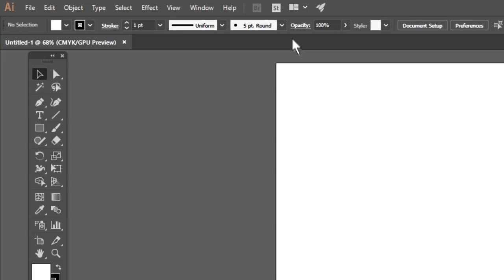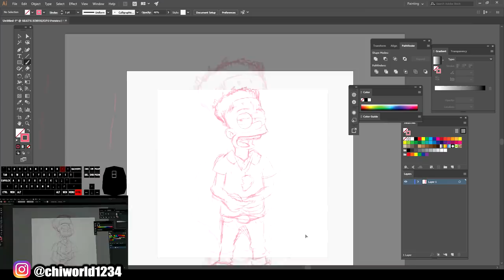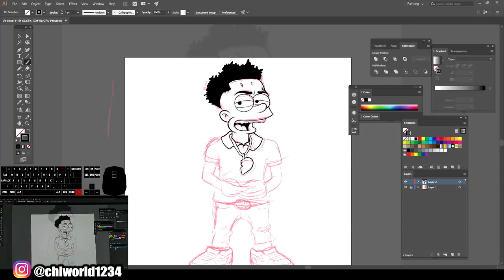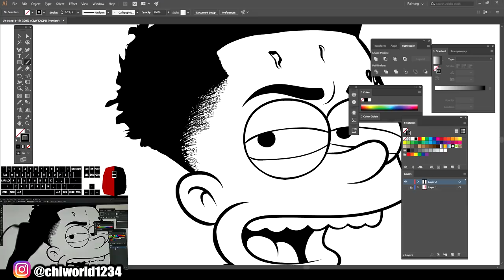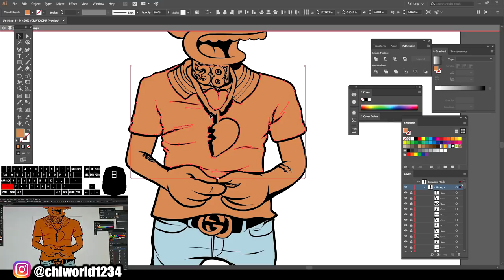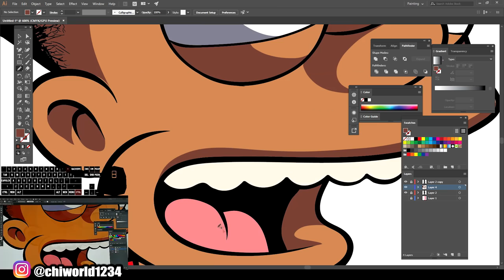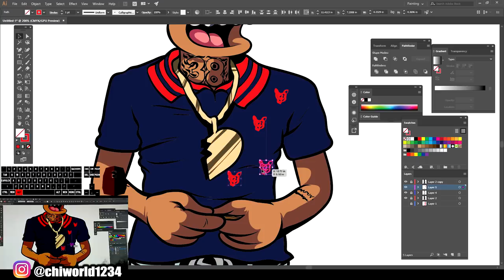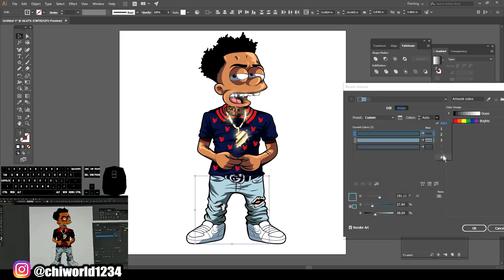NBA YoungBoy AS BART SIMPSON ( ADOBE ILLUSTRATOR )